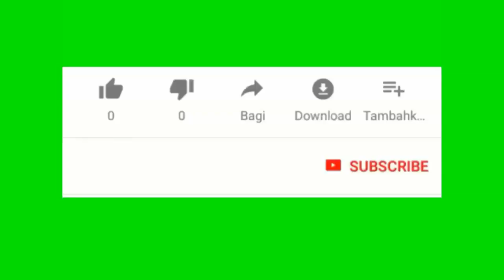Yon ti bebe Jwenn lavi apre ke yo the finn anterel